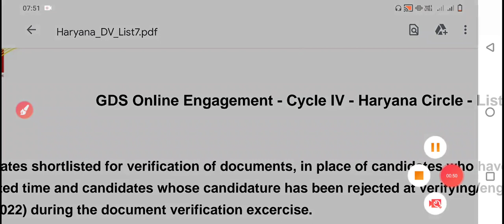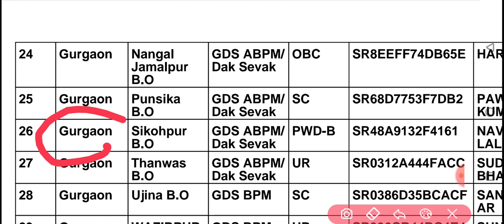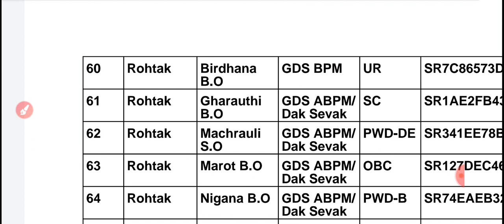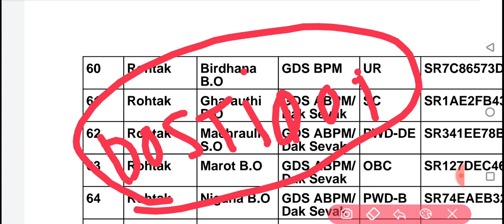Haryana GDS Previous year cutoff cut off| hr gds previous year cut off| India post gds cutoff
HR GDS previous year cut off

Haryana GDS GDS previous year result
Haryana Gds previous year cut off

hr GDS previous year cutoff

Haryana gds previous year cut off India post

India post gds previous year cut off hR
Haryana GDS previous year cut off merit list

Haryana postal circle previous cut off

HR GDS previous year result

Haryana post office GDS previous year cut off 2023
India post gds previous year cut off

       Instagram-: Any PROBLEM DOST IQ